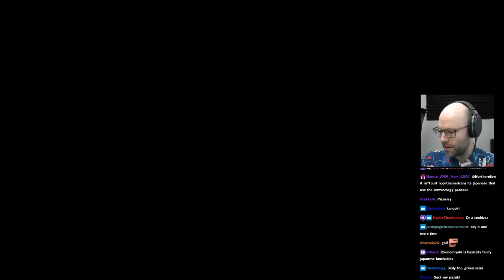What the hell are these food comparisons?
pizza.
pizza, japan.